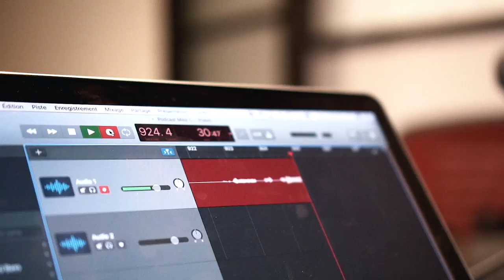#91 Hugo Charron | Stillness is the key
Dans ce podcast, Jacob reçoit Hugo Charron et parlent du livre Stillness is the key de l'auteur Ryan Holiday :

➡️ Un résumé de la dernière année d'Hugo
➡️ Que veut dire être still?
➡️ Apprécier le processus autant que le résultat
➡️ La vie que l'on rêves est plus accessible qu'on le crois
➡️ S'enlever des distractions

Lien de l'invité:

Quantum Training